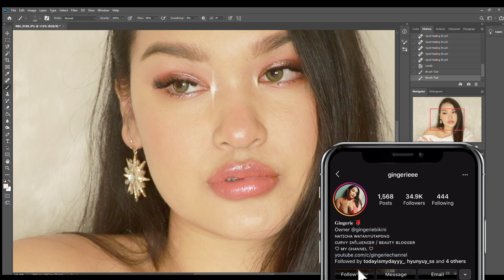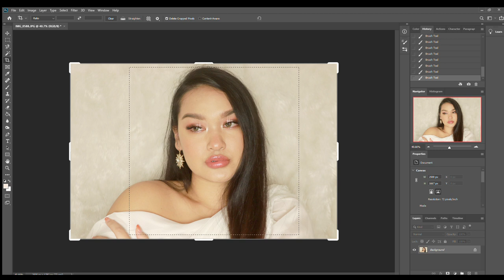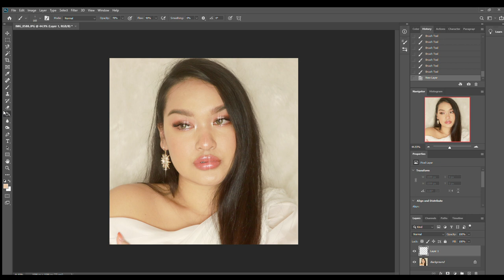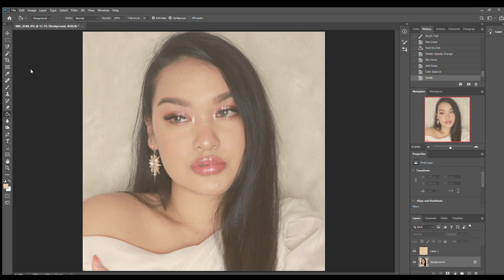สอนแต่งรูป ใส่เพชรวิ๊ง ๆ Glitter sparkle วินเทจสวยๆ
วันนี้เรามาสอนแต่งรูป โดยใช้โปรแกรม Photoshop สำหรับคนที่ไม่ชอบ Glitter ในแอพ
และชอบความละเอียด เลือกชุดที่ประกาย วิ๊ง ๆ ได้เอง
ก่อนอื่นต้องไปโหลด Blush ก่อน แนะนำตัวนี้

จากนั้นเมื่อ Download และ import file เข้าใน photoshop แล้ว ก็ทำตามในคลิปได้เลยค่ะ
ถ้ามีอะไรสงสัย พิมพ์ถามไว้ใต้คลิปได้เลยน้าา